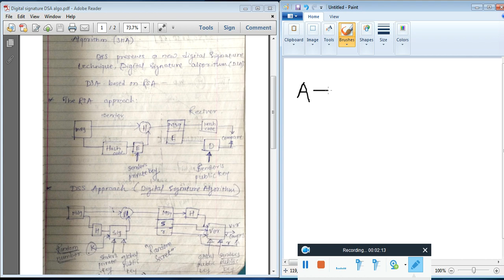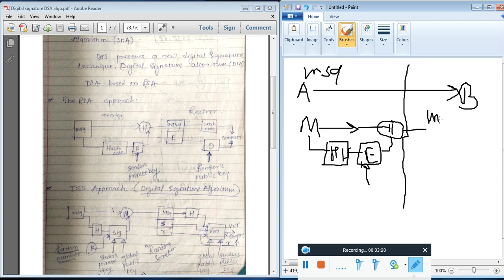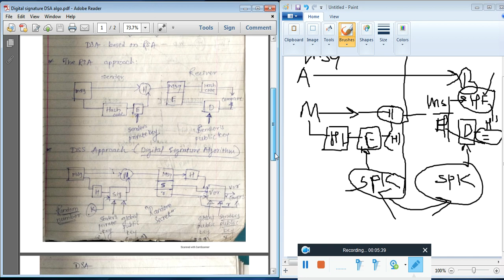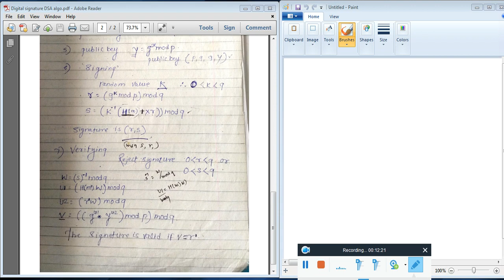Digital Signatures Implementation, Algorithms,